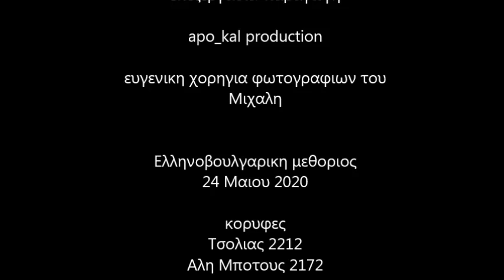Όρβηλος Μάιος 2020 (κορυφές Τσολιάς 2212 και Αλί Μποτούς 2172)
Ανάβαση από την τεχνητή λίμνη Κατάφυτου στο Ν.Δράμας.Η διαδρομή ακολουθεί το χωματόδρομο που μας κατευθύνει στην κορυφή Τσολιάς .Ο χωματόδρομος τελειώνει σε υψόμετρο 1500 μέτρων περίπου και από εκεί και πέρα ακολουθούμε λούκι , παρακάμπτοντας τα βράχια της κορυφής από αριστερά. Στην πορεία ακολουθούμε την κορυφογραμμή που μας οδηγεί στην δεύτερη κορυφή Αλί Μποτούς. Επιστροφή από το Βασιλικό μονοπάτι.Συνολικά 19 χλμ και 1650 μέτρα υψομετρικής διαφοράς για περίπου 8-8,5 ώρες.Στο λούκι πριν την κορυφή απαιτείται κάποια ορειβατική εμπειρία αφού έχουμε απότομο και ελαφρώς εκτεθειμένο πεδίο σε σταθερό όμως έδαφος και χωρίς χρήση ασφαλιστικών μέσων.